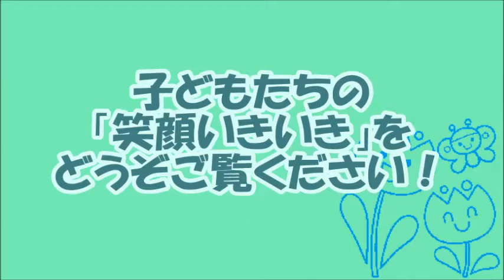長岡市 子どもたちの「笑顔いきいき」（2019年2月）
市内の保育園・幼稚園児が、長岡市歌「笑顔いきいき」を手話を付けて歌います。
出演：太陽ゆうゆう保育園